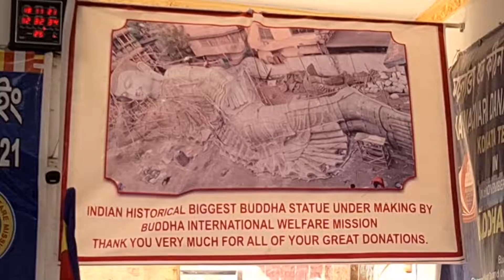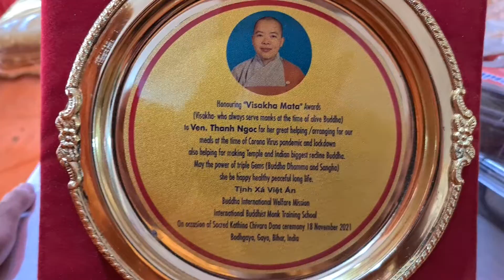Part#30 2021 Bodhgaya Temple Holy Kathina Civara dana (Robes Offering) Ceremony